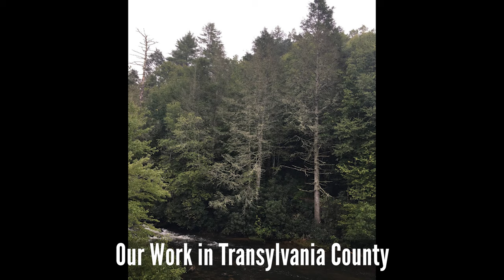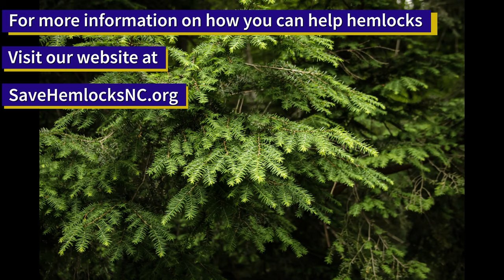Hemlock Restoration Initiative- Hemlock Restoration in Transylvania County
Learn about the importance of Hemlocks to streams and wildlife in Transylvania County. Americorps member Ben Chase explains the problem of Hemlock Wooly Adelgid and how to identify it and treat it to keep our Hemlocks healthy.

Video by Payten Maness